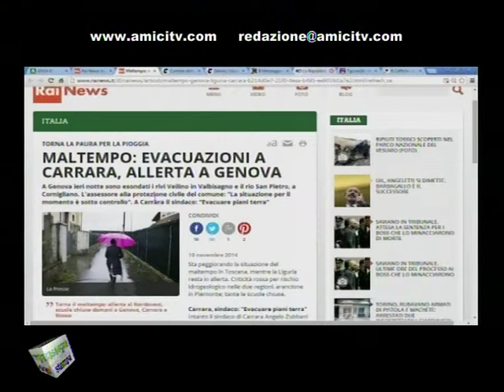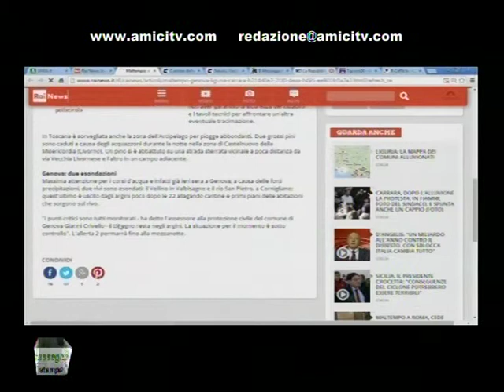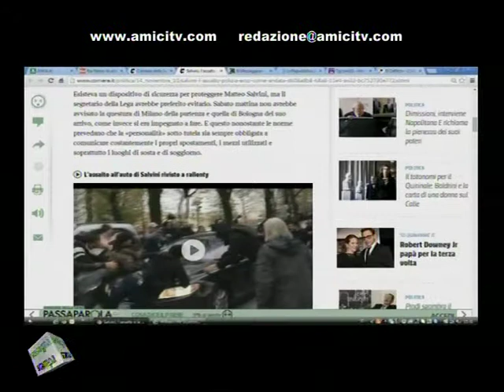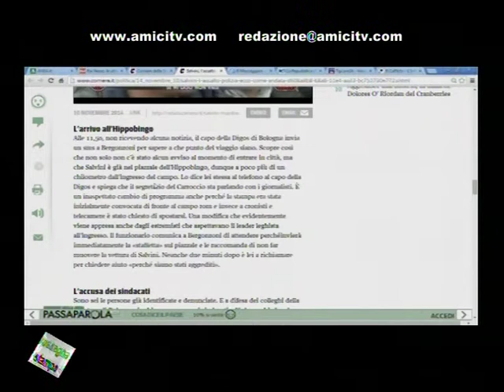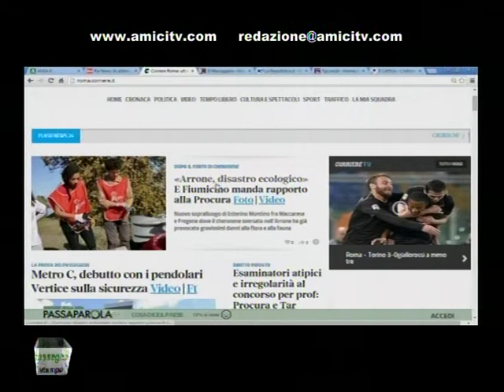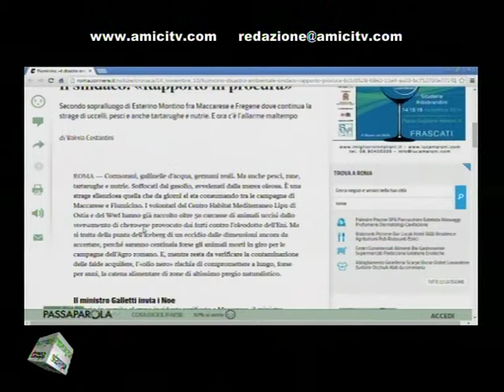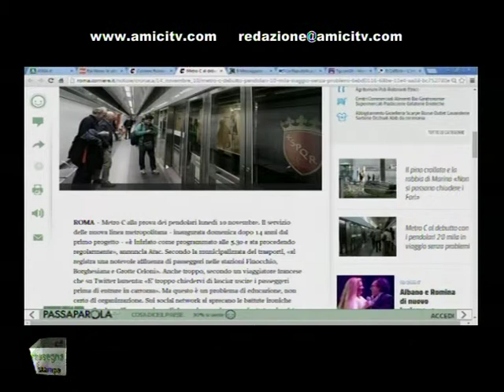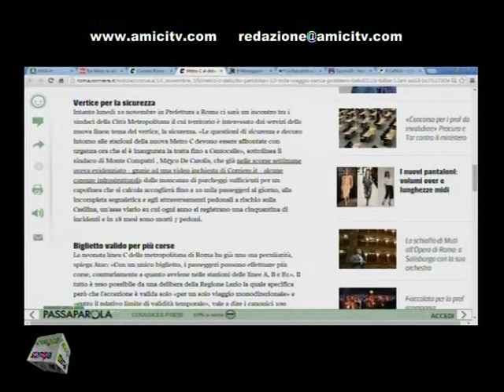PAUSA CAFFE POMERIGGIO 00349 02